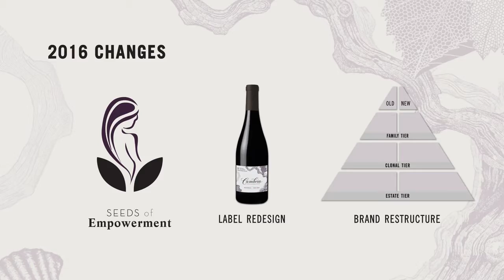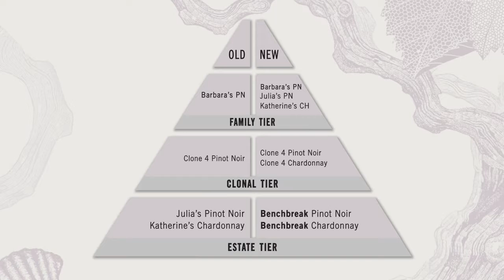Cambria Estate Winery New Brand Architecture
Learn all about Cambria Estate Winery's new brand architecture.